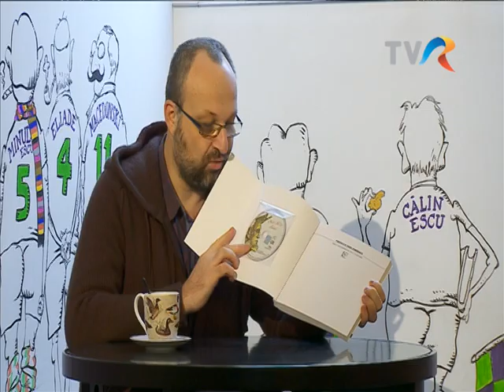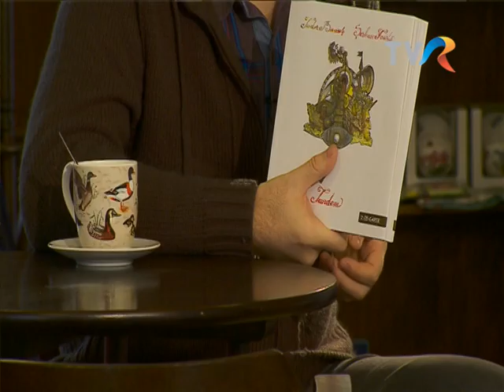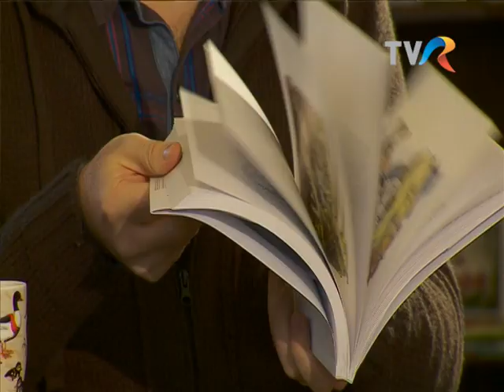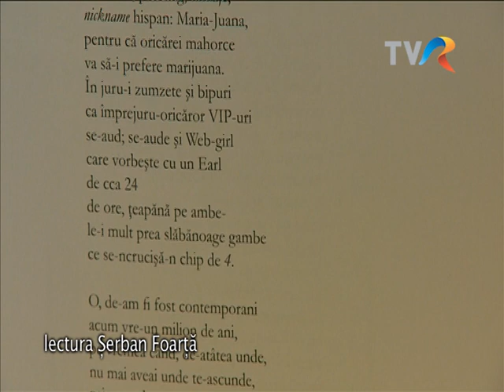Șerban Foarță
Emisiunea Cartea cea de toate zilele, producător Daniela Mitache.